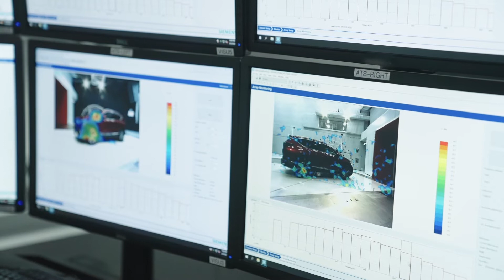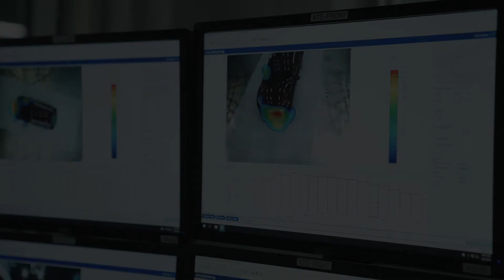2022 Honda CR-V Hybrid - Aeroacoustics Test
2022 Honda CR-V Hybrid - Aeroacoustics Test